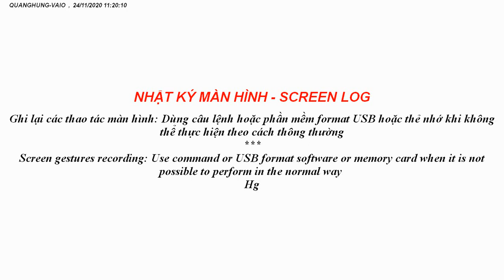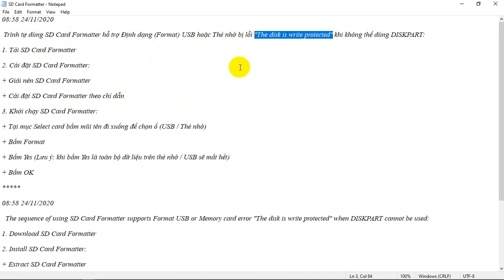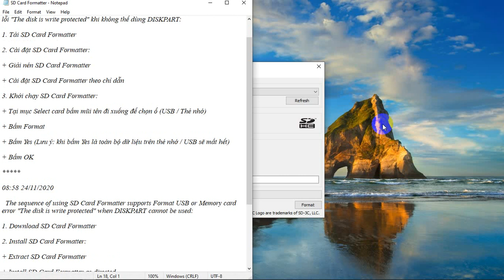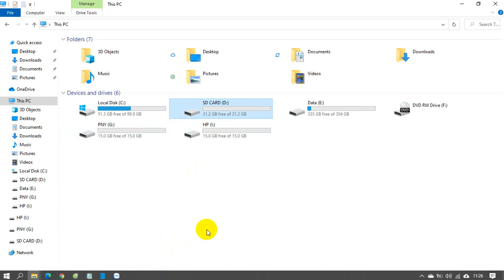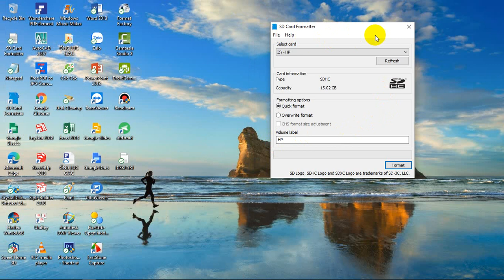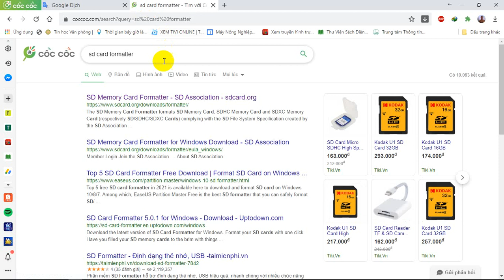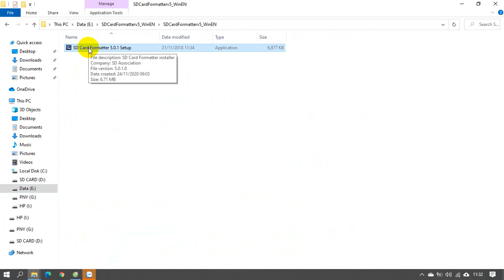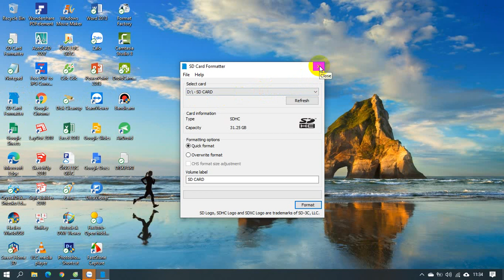SD Card Formatter hỗ trợ Định dạng (Format) USB hoặc Thẻ nhớ bị lỗi "The disk is write protected"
Trình tự dùng SD Card Formatter hỗ trợ Định dạng (Format) USB hoặc Thẻ nhớ bị lỗi "The disk is write protected" khi không thể dùng DISKPART:

1. Tải SD Card Formatter
2. Cài đặt SD Card Formatter:
+ Giải nén SD Card Formatter
+ Cài đặt SD Card Formatter theo chỉ dẫn
3. Khởi chạy SD Card Formatter:
+ Tại mục Select card bấm mũi tên đi xuống để chọn ổ (USB / Thẻ nhớ)
+ Bấm Format
+ Bấm Yes (Lưu ý: khi bấm Yes là toàn bộ dữ liệu trên thẻ nhớ / USB sẽ mất hết)
+ Bấm OK

The sequence of using SD Card Formatter supports Format USB or Memory card error "The disk is write protected" when DISKPART cannot be used:

1. Download SD Card Formatter
2. Install SD Card Formatter:
+ Extract SD Card Formatter
+ Install SD Card Formatter as directed
3. Launch SD Card Formatter:
+ At Select card, press the down arrow to select the drive (USB / Memory card)
+ Click Format
+ Click Yes (Note: when you press Yes, all data on the memory card / USB will be deleted _ lost)
 + Click OK